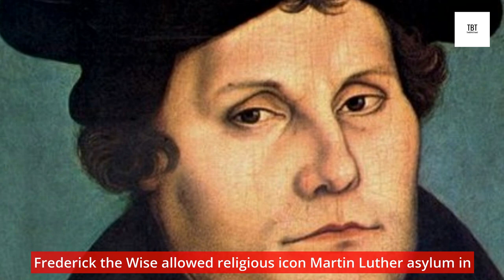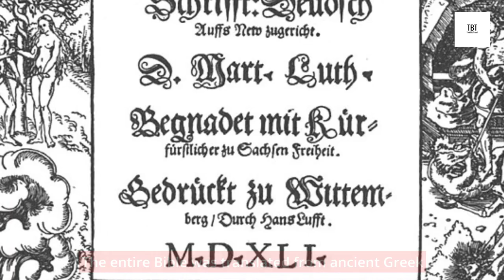Top 5 Most Beautiful Castles In Germany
Top 5 Most Beautiful Castles In Germany, enjoy the video.  Germany, without a doubt, boasts Europe's best collection of beautiful castles! There are almost 20,000 castles in Germany, so visitors will have plenty to pick from. These include defensive Medieval marvels as well as fantasy castles straight from a fairytale. Some of these amazing monuments were created to protect towns, while others were created solely for enjoyment. Some of these places inspired the Brothers Grimm to write timeless tales, served as the setting for Frankenstein's laboratory, and even served as the inspiration for Walt Disney's iconic castle.  Here is a list of the Top 5 Most Beautiful Castles in Germany to inspire your imagination, with turrets, towers, and drawbridges that will transport you to another century or a fairy tale.

Neuschwanstein Castle

Neuschwanstein, the crown gem of Europe's fairytale castles and Germany's best castle, is nestled on the edge of the mountains south of Munich. The castle was conceived in the mind of "Mad" King Ludwig of Bavaria, who commissioned it with his own personal wealth as a dream escape from the world. Neuschwanstein is so stunning that it was chosen as the inspiration for Sleeping Beauty's Castle by Walt Disney. It's an extravagant combination of spires, turrets, battlements, and pitched roofs built atop a rocky cliff surrounded by woodland.  It's a blend between neo-Romanesque and neo-Gothic mixed with a little fairytale. It is not just one of Germany's top castles to see, but it may also be the best fairytale castle in the world.

Hohenzollern Castle

Hohenzollern Castle is the ancestral home of the House of Hohenzollern, Germany's imperial family. It is one of Europe's most magnificent castles. Built in the early 1200s, the old fortress was destroyed in 1423. In 1454, a larger and more fortified successor was built, but by the beginning of the 19th century, it had fallen into disrepair. The current neo-Gothic fortified structure was built in 1850 by King Frederick William IV. The opulent residence is housed within a walled fortification with an amazing entrance. The Hohenzollerns still own and occupy the castle, and several members of the royal family are buried in the castle cemetery. Despite being private property, the castle is nevertheless open to the public.

Schwerin Castle

Unlike many other castles, which sit atop steep hills or perch on rocky crags for defence, this mega sized castle sits on an island in the middle of Schwerin Lake.  There has been a fortress here since AD 973 and In 1850, Grand Duke Friedrich Franz II ordered a complete reconstruction that retained only parts of the 16th and 17th century building. The results were the current somewhat fanciful castle with Its onion domed cupolas, tea caddy tower, and pointed spires. The opulent interior gleams once again and the highlight is the magnificent Throne Room. Seeing the castle over the lake and touring the vast gardens are amazing ways to spend part of a day.

Heidelberg Castle

The castle started in 1196 with the upper castle which was followed by the lower castle in 1212 which was completed in 1225.  The biggest expansion happened when Holy Roman Emperor Rupert III decided to make the small castle into his palace in 1410.  At its peak, Heidelberg Castle was considered the grandest palace of the Renaissance.  It fell victim to an enormous fire in 1764 that was caused by a freak lightning bolt which has left it uninhabitable but the most picturesque and largest castle ruin in Germany. The Romantic period of the 19th century brought about renewed interest in the ruins, and today the castle attracts many visitors.  Concert performances and festivals are held in the courtyard, and three times each summer there are huge fireworks displays.

Wartburg Castle

At the turn of the 13th century, Wartburg was one of the most prominent castles in the region. The castle's most famous claim to fame occurred in 1521 when Frederick the Wise allowed religious icon Martin Luther asylum in the castle following his ex-communication by Pope Leo X. The entire Bible was translated from ancient Greek into German by Luther. In the next centuries, the castle fell into neglect and decay, but was renovated in the 19th century during the Romantic Period's ardour, and is now a popular tourist attraction. You'll find a courtyard encircled by half-timbered structures and battlemented parapets, as well as magnificently renovated rooms and a medieval banquet hall with spectacular frescoes, as you enter through the medieval drawbridge.